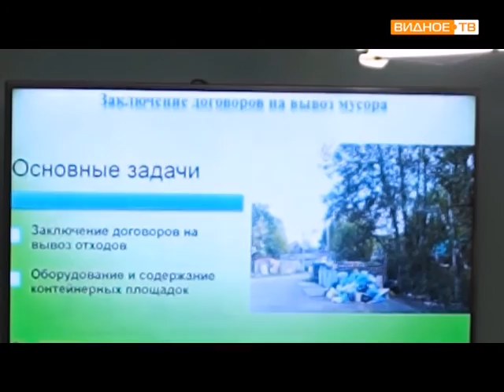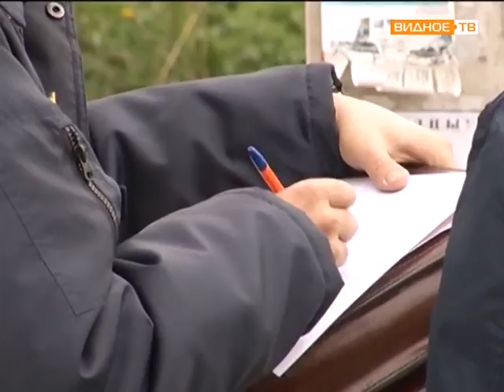Пресс конференция Т Витушевой по операциям «Засада» и «Дачники»